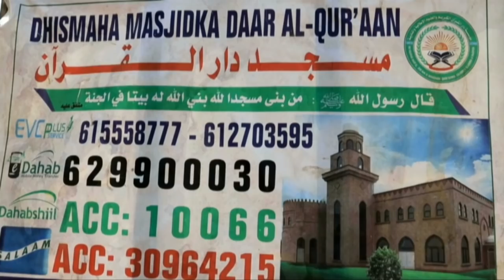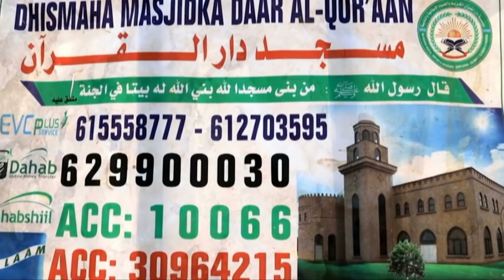Warka Universal TV 08 12 2021